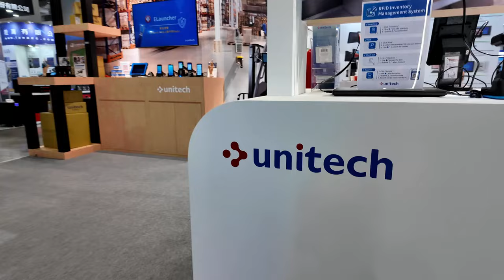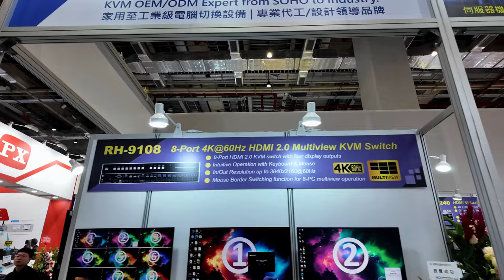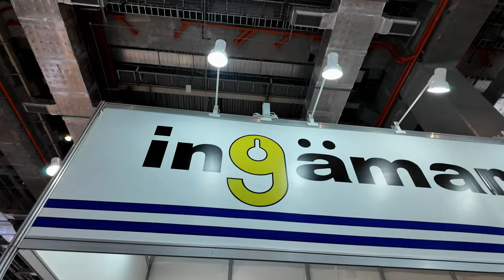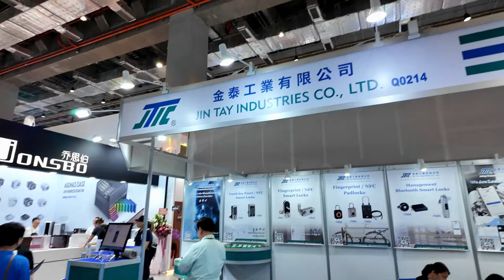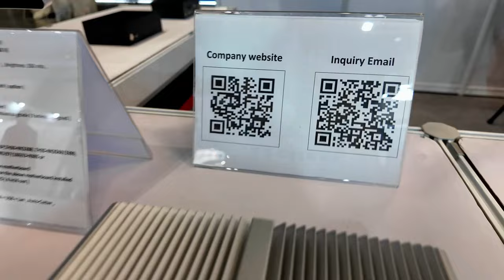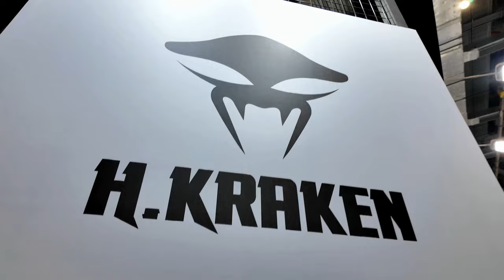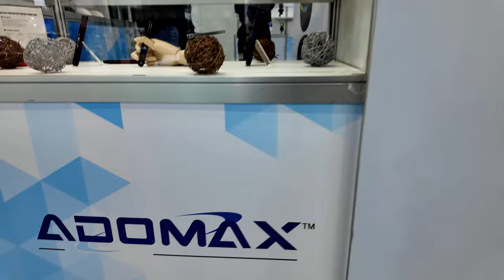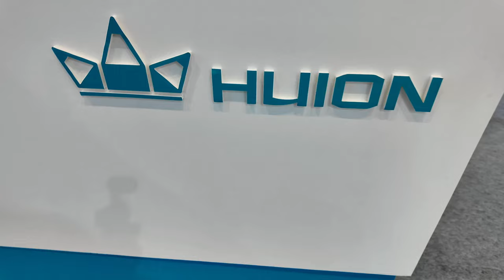Indulge in Tech: Taipei Computex 2024 Tour!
Embark on a virtual journey across the entire main floor of the world-renowned 2024 Taipei Computex Show. Our "Indulge in Tech: Taipei Computex 2024 Tour!" video offers you an unparalleled virtual view, bringing the excitement and innovation of the show directly to your screen. From the comfort of your home, experience a seamless walkthrough of the biggest event in the tech world, featuring comprehensive showcases of top international and domestic tech brands.

🌟 A Virtual Voyage: Experience the Taipei Computex Show Like Never Before! 🌟

Join us as we navigate through the bustling exhibition halls, presenting a real-time exploration of the show's vast offerings. This isn't just a highlight reel; it's a complete, immersive tour of the main event, enriched with detailed voiceovers highlighting key brands and their latest innovations in technology and accessories. Whether you're a tech hobbyist, an industry insider, or simply an enthusiast of innovation and culture, this video is your gateway to the forefront of tech advancements.

🕒 Complete Tour Through the Computex Show 🕒

0:00: Introduction to the Taipei Computex Show
0:18: Start Walking: Taipei Computex Show
01:50:59: Outro: Reflections on Tech Innovations

🎶 Soundtrack to Your Tech Adventure:

Epic Show Sounds